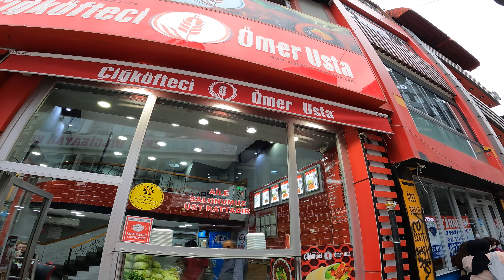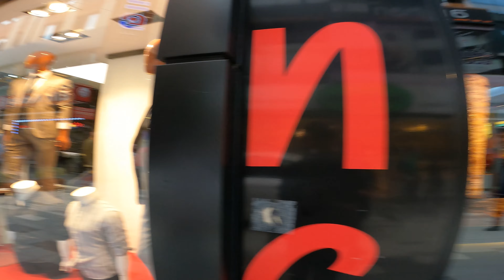Walking Tour in Trabzon Meydan Uzun Sokak 4k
Walking Tour in Trabzon Meydan Uzun Sokak 4k walk in Trabzon
Join AJ Food And Travel on an immersive walking tour through Trabzon's vibrant Meydan Uzun Sokak, all captured in stunning 4K resolution. This bustling street is the heart and soul of Trabzon, offering a lively atmosphere and a feast for the senses. Immerse yourself in the energy of Trabzon as we walk through Uzun Sokak, showcasing the vibrant street life and local attractions. Our walking tour takes you on a journey through Trabzon's city center, providing a glimpse into the rich cultural heritage of this Turkish city. As we explore Meydan Parkı and soak up the Trabzonspor celebrations, you'll experience the unique charm of Trabzon in all its glory. Follow our footsteps as we navigate the streets, capturing the essence of Trabzon in this immersive 4K walking tour. Whether you're a food lover, a travel enthusiast, or simply seeking an adventure, this walking tour has something for everyone. Walk with us and discover the hidden gems of Trabzon as we showcase the best of street food, local attractions, and the vibrant atmosphere of this incredible city. Get ready for a virtual journey that will leave you longing to experience Trabzon's beauty in person. Don't miss out on this opportunity to explore Trabzon with AJ Food And Travel, as we bring you the best of Trabzon in our walking tour videos.

Intro 00:00
Konak camii 00:53
Uzun Sokak 01:25
Öncü döner 02:05
Çiğköfte 03:45
Trabzon Meydan 08:20